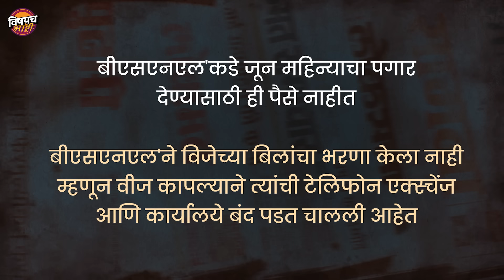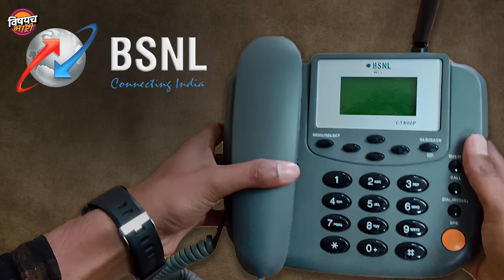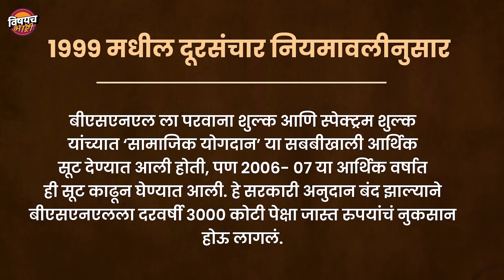BSNL vs JIO : म्हणून येत्या काळात लोकांसाठी BSNL हे JIO पेक्षा बेस्ट चॉइस ठरणारे | Vishaych Bhari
मंडळी दूरसंचार कंपन्या रिलायन्स जिओ, भारती एअरटेल आणि VI ने त्यांच्या मोबाइल रिचार्ज प्लॅनच्या किमतीत वाढ जाहीर केलीये. नवीन रिचार्ज प्लॅनचे दर 3 जुलै 2024 पासून लागू झालेले आहेत. सरासरी 25 टक्के दरवाढ या सर्व कंपन्यांनी केलेली असल्यामुळे लोकांच्या मनात त्याबद्दल मोठा रोष निर्माण झालाय. दरम्यान लोकांनी आता त्या मुख्य टेलिकॉम कंपन्यांना पर्याय म्हणून आता पुन्हा एकदा BSNL कडे आपला मोर्चा वळवलाय. पण मेट्रो सिटी आणि जिल्हे तालुक्यांमध्ये BSNL च्या कार्डला रेंज येतेय आणि गावाकडे अद्याप BSNL ला म्हणावं तेवढं आपलं नेटवर्क स्ट्रॉंग करता आलेलं नाहीये. पण तरीही आता महागाईला वैतागलेले अनेकजण जियोतून BSNL मध्ये आपले नंबर पोर्ट करत आहेत. आता यामुळे सध्या BSNL कंपनी पुन्हा एकदा कमबॅक करण्याच्या तयारीत असून जियोला सेटबॅक बसण्याची शक्यता निर्माण झालीये. कधीकाळी BSNL च्या आयत्या इन्फ्रास्ट्रक्चर टॉवर्स बसवून अंबानीच्या जियोने BSNL चा बाजार उठवला होता. पण आता पुन्हा एकदा BSNL चे अच्छे दिन परत येतील असं बोललं जातंय कारण आता BSNL मध्ये खुद्द टाटा ग्रुप इन्व्हेस्टमेंट करणारय असं कळतंय. आजच्या या व्हिडीओमध्ये BSNL ने कशी राखेतून फिनिक्स पक्षासारखी उभारी घेतल, BSNL vs जिओची एकूणच रायव्हलरी कशी राहिली आणि सध्याच्या घडीला BSNL कसं जिओला भारी पडू शकतं याबद्दल चर्चा करणारे.